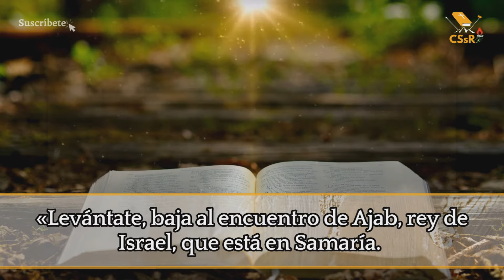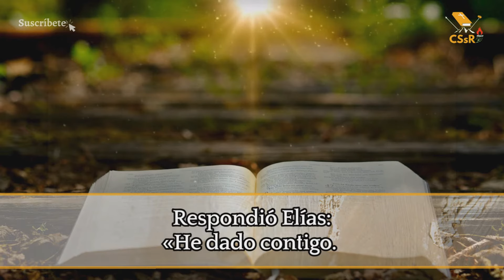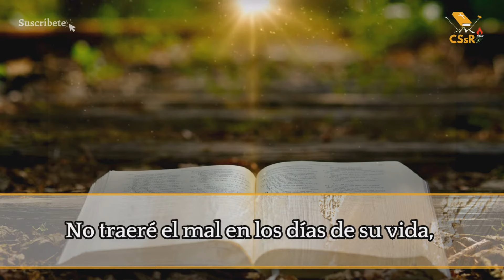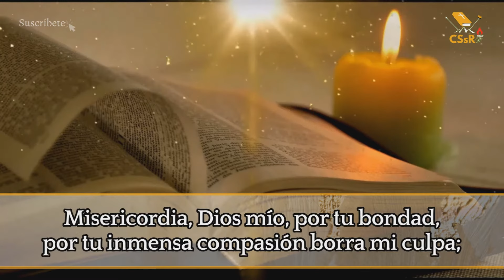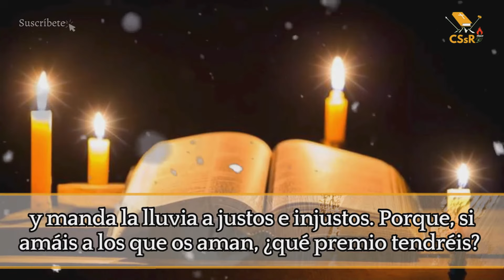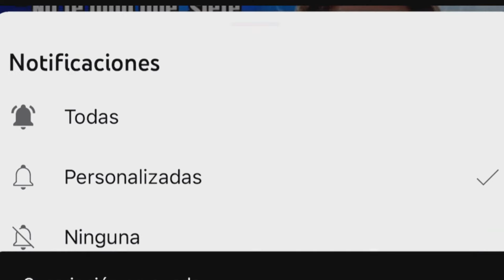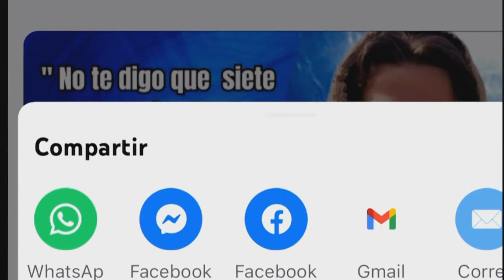Evangelio de HOY martes 18 de junio. Mt 5,43-48. "Amen a sus enemigos"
Mt 5,43-48

Amen a sus enemigos

EN aquel tiempo, dijo Jesús a sus discípulos:
«Han oído que se dijo: "Amarás a tu prójimo' y 'aborrecerás a tu enemigo". Pero yo les digo: amen a sus enemigos y recen por los que los persiguen, para que sean hijos de su Padre celestial, que hace salir su sol sobre malos y buenos, y manda la lluvia a justos e injustos.
Porque, si aman a los que los aman, ¿qué premio tendrán? ¿No hacen lo mismo también los publicanos? Y, si saludan solo a sus hermanos, ¿qué hacen de extraordinario? ¿No hacen lo mismo también los gentiles? Por tanto, sean perfectos, como su Padre celestial es perfecto».